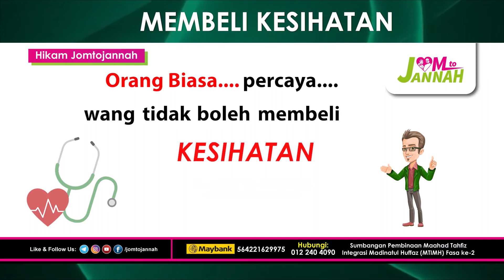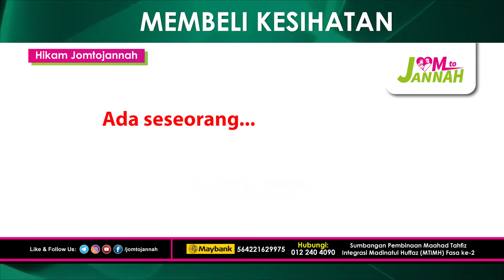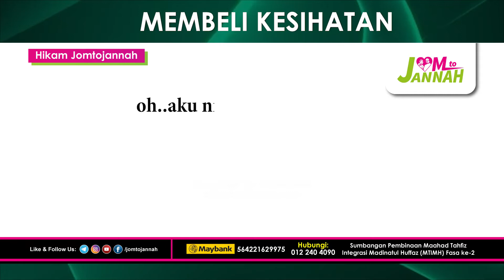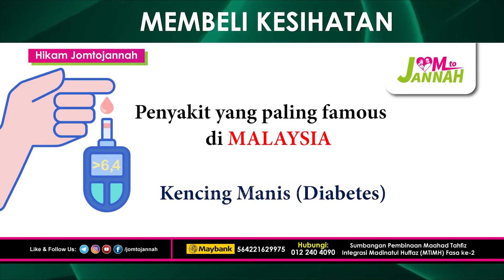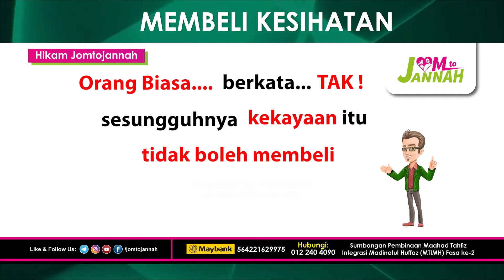HIKAM 59 : Membeli Kesihatan - Ustaz Dr Azahar Yaakub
Membeli Kesihatan - Ustaz Dr Azahar Yaakub

Jom menyumbang untuk pembangunanan Tahfiz Ustazah Norhafizah Musa Iaitu Maahad Tahfiz Integrasi Madinatul Huffaz Fasa 2 di
AKAUN MAYBANK
ATAS NAMA : TAHFIZ MADINATUL HUFFAZ